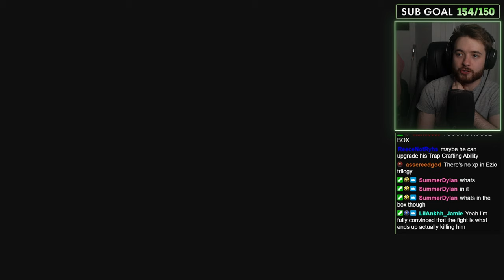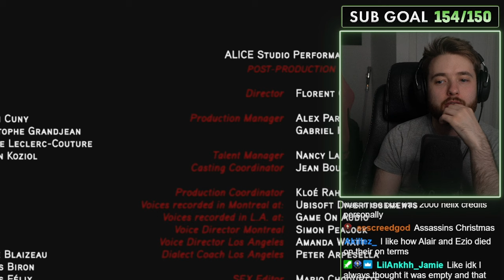The Shao Jun game that could've been... (My Ideal AC3)